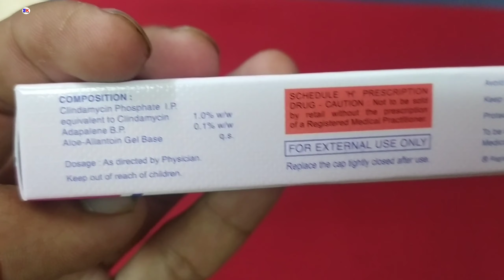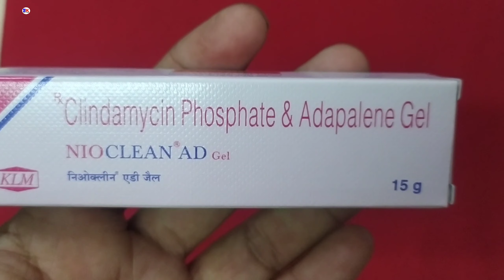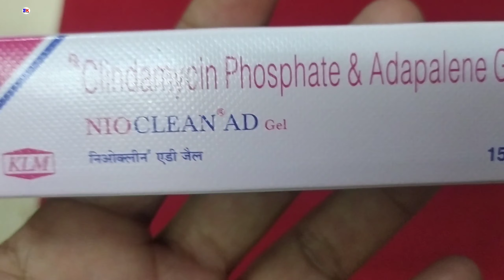Nioclean AD Gel Clindamycin Phosphate and Adapalene gel for acne, easy to Remove, Nioclean ad gel